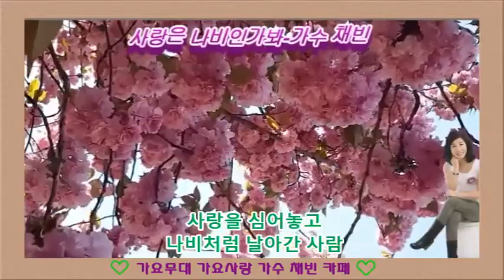사랑은 나비인가봐 가수 채빈